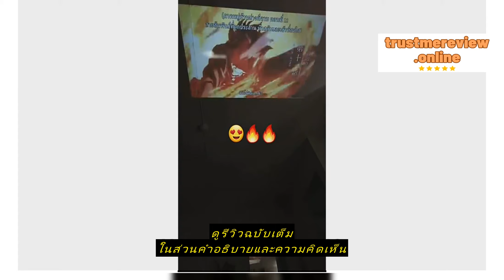Review FUNFOOX MOD พับ 120 นิ้วหน้าจอโปรเจคเตอร์,แบบพกพา Mini พับโปรเจคเตอร์หน้าจอความยาวเพียง 25 ซ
ซื้อราคาที่ถูกที่สุดบน Shopee ที่นี่

FUNFOOX MOD พับ 120 นิ้วหน้าจอโปรเจคเตอร์,แบบพกพา Mini พับโปรเจคเตอร์หน้าจอความยาวเพียง 25 ซม.และ 2 กก.น้ำหนัก